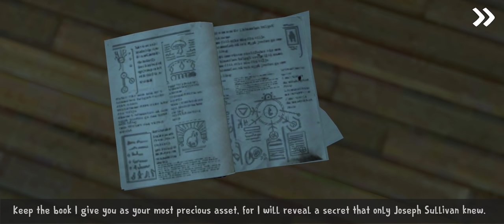Ice Scream 3 : Horror Neighborhood - Ghost Mode Full Gameplay Android iOS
Ice Scream 3 : Horror Neighborhood - Full Gameplay Android iOS

Save the child that the evil ice cream seller has frozen & kidnapped in his van.